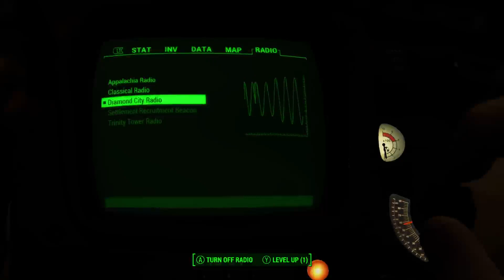Fallout 4. Chu wonders around Diamond city to meet the locals and cleans up his home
Join me here at MaddKapp or live on Twitch @mkbchu.